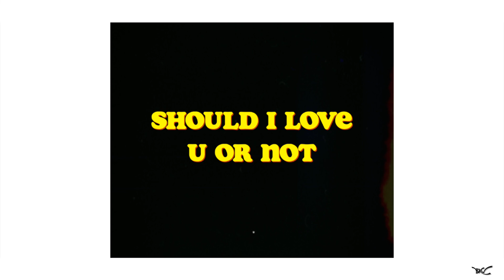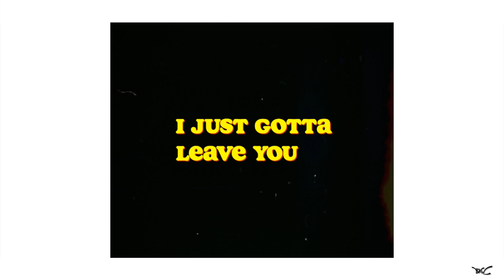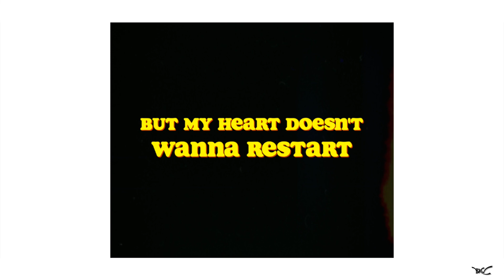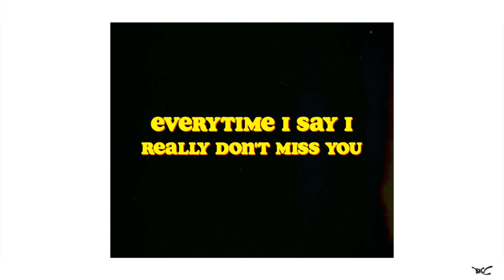BERV X GESTURE _ Should I Love You Or Not (Official Lyrics Visuals) Prodz by Jaggubeatz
This is the single from the album/Ep Trap Redemption.

JAGGUBEATZ

BERV